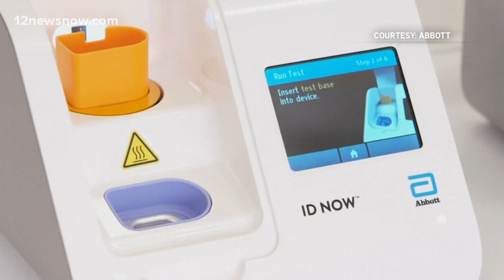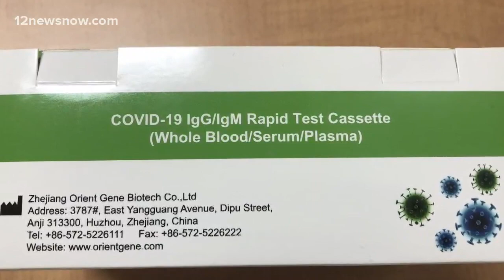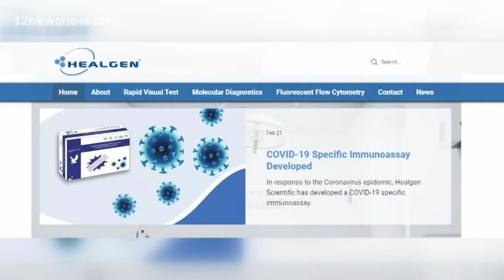CHRISTUS using antibody testing, calling it a 'game changer'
There is a difference between antibody testing and PCR testing